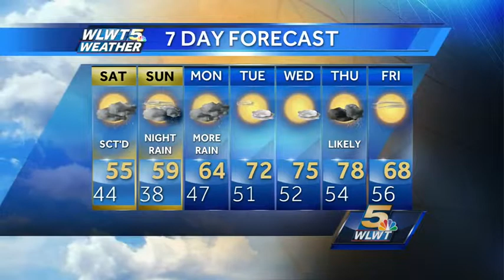Chilly Weekend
A few more showers are possible this weekend, but get ready to break out the jackets.